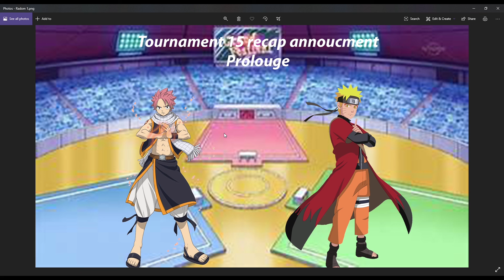Tournament 15 Recap Announcement Video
Ya you know what to expect